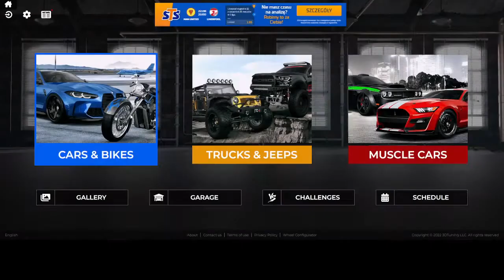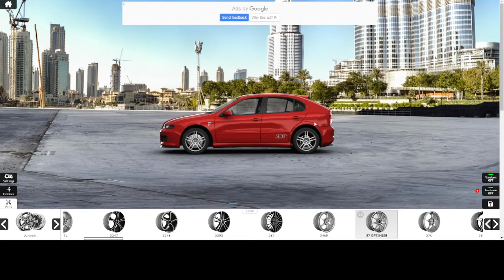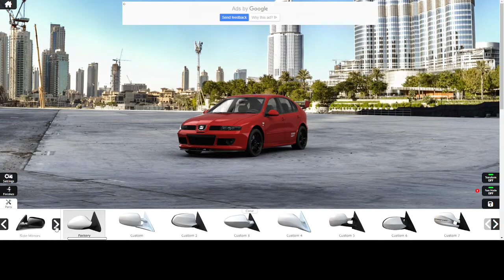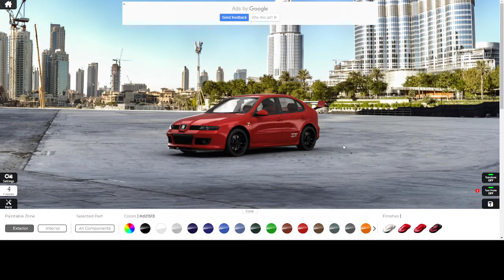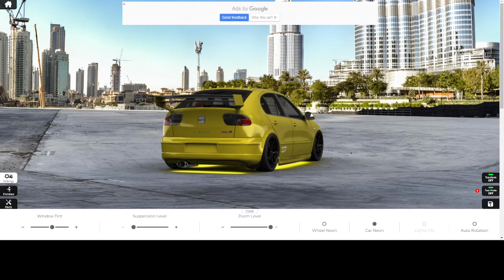Seat Leon Cupra R (3DTunning)